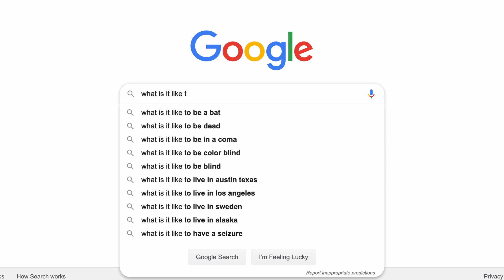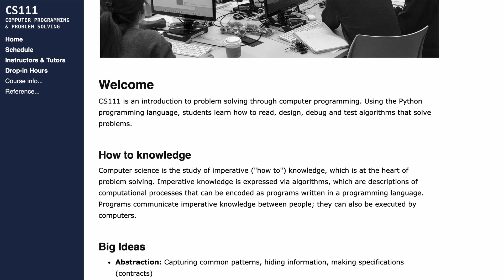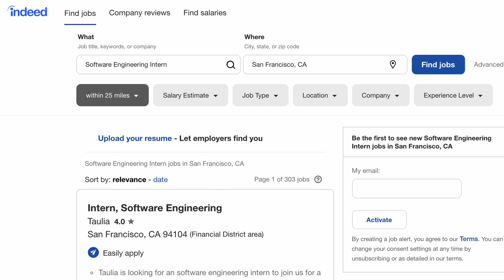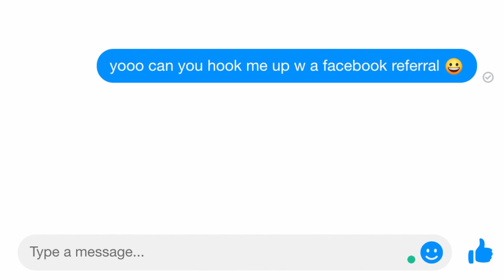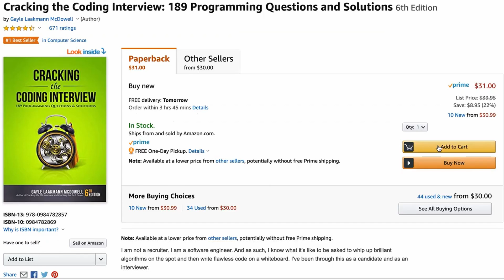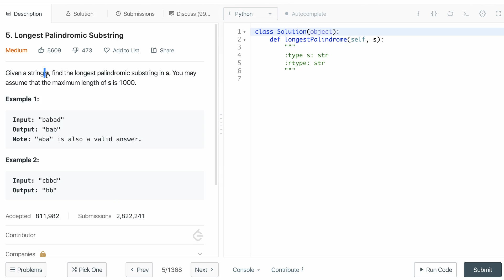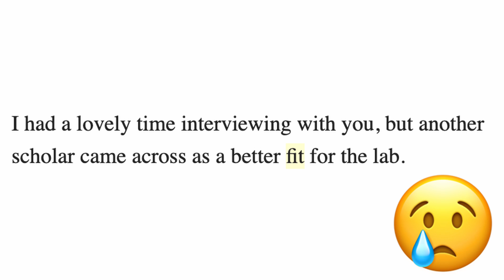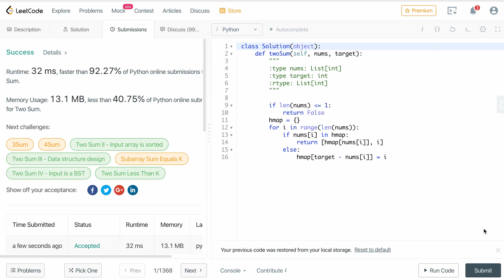How I Got a Software Engineering Internship at Amazon (after taking just one CS class)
I didn't believe I had what it would take to get a job in the tech industry. I was a junior, had just started my CS major, and had only completed an introductory CS course when I was applying to FAANG. But, with some persistence and a healthy dose of luck, my efforts paid off! 🙇🏽‍♀️

My experience at Amazon helped launch my career in tech; but, it was also symbolic of all the struggle I went through to find a tech job in the first place. In this video, I will be going over my experience applying to tech internships in college, and how I landed my internship at Amazon! 💼

〰️ my links 〰️
⌨️ Keyboard (Cherry MX Brown)
📙 Cracking the PM Interview
📗 Cracking the Coding Interview

〰️ faq 〰️
Can you provide referrals? No, as I am not employed by Amazon and cannot refer individuals I haven't worked with.

Can you help with the interview or recruiting process? At the time, I do not offer career consulting services. However, there are plenty of other programs available on Google that provide such services.

〰️ timestamps 〰️
0:00 - Intro
1:27 - My Past Tech Experience
2:39 - How I Applied for Jobs
3:56 - The Interview Process
5:48 - Getting into Amazon!